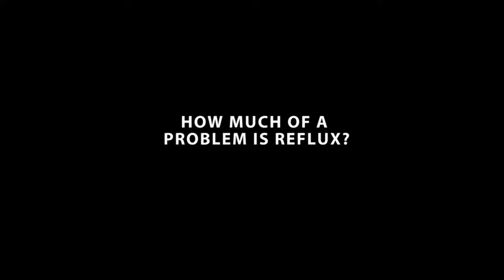How Acid Reflux Affects Lives - Nicholas Boyle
Nicholas Boyle is one of the country’s leading  experts in the surgical management of Gastro-oesophageal reflux disease.  He leads the multidisciplinary team and is the founder of Reflux UK.  He trained at Southampton, St Thomas' and Guy's Hospitals and holds a consultant post at Maidstone and Tunbridge Wells NHS Trust. He runs his private clinical practice at Harley Street and The Cromwell Hospital in London and The Spire Hospital in Tunbridge Wells.

You can find out more about all the surgeries Reflux UK offers by visiting our